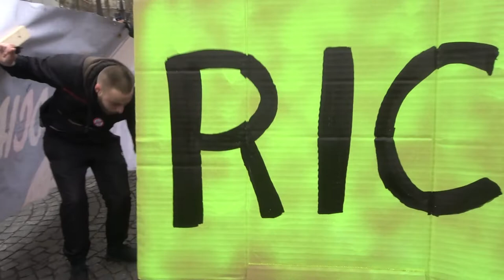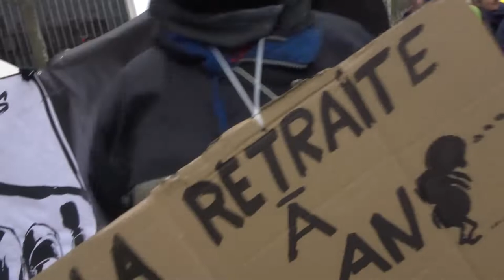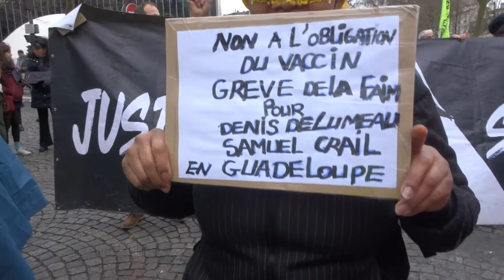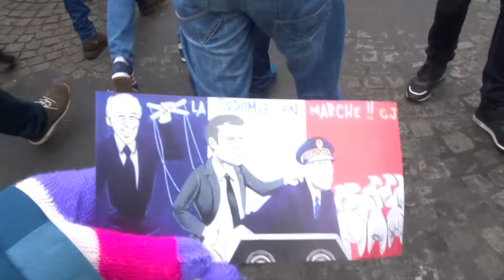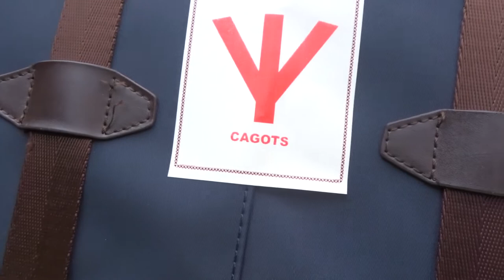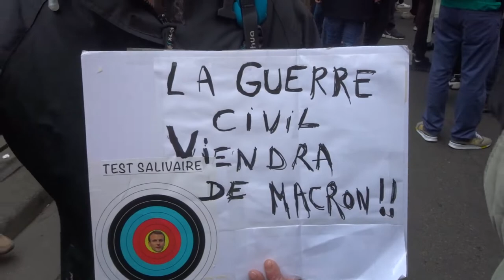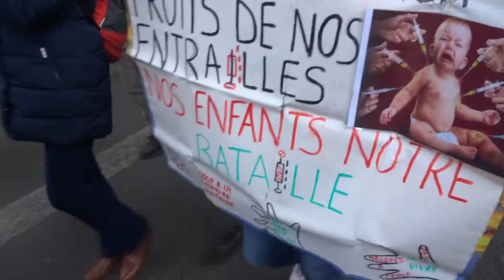2022 PereLachaise no.4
Liberté Non au Pass Sanitaire STOP à la dictature sanitaire 12 mars 2022 contre l'obligation vaccinale Marche des GJ Paris Place St Pierre Sacré Coeur 75018 vers Place de la Bastille 75011